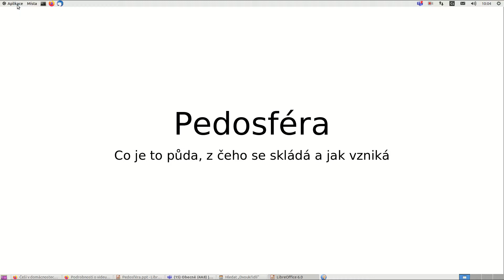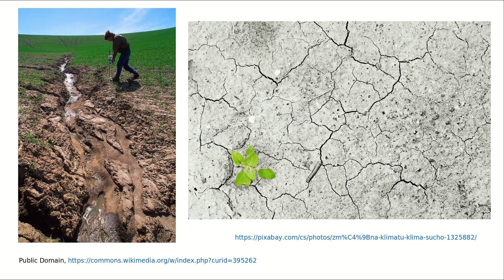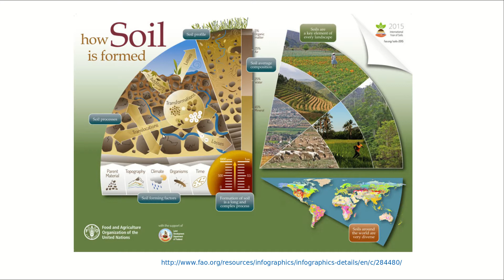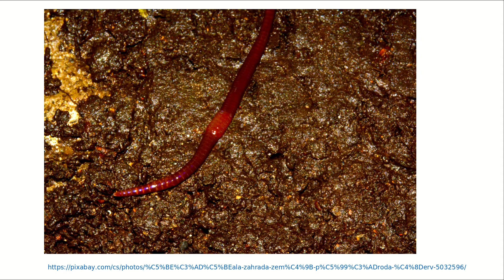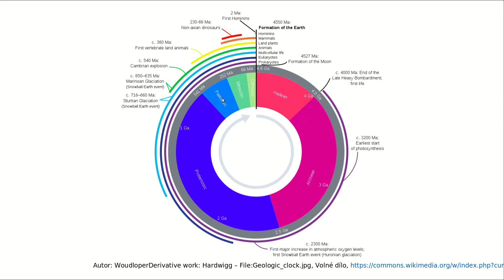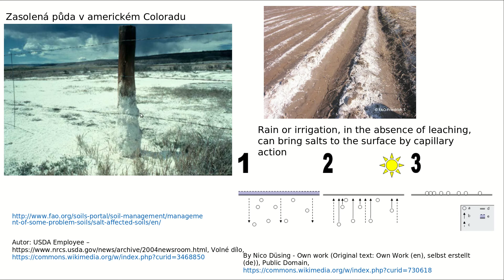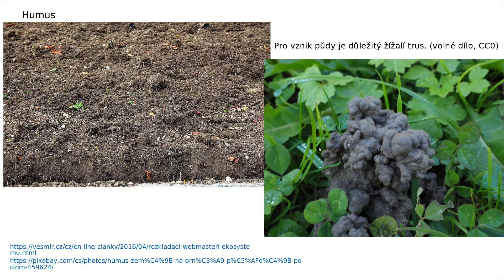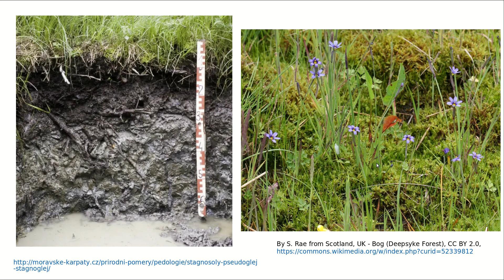Pedosféra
Co je to půda, z čeho se skládá a jak vzniká.